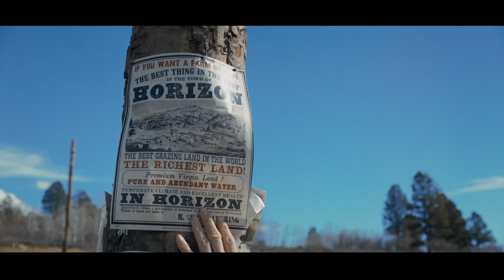Horizon: An American Saga, recensione del film di Kevin Costner: western da scoprire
La recensione del Capitolo 1 di Horizon: An American Saga, la prima parte dell'epopea western di Kevin Costner presentata fuori concorso a Cannes 2024.

Horizon: An American Saga arriva in sala il 4 luglio.

Testo: Antonio Cuomo
Voce: Carlo Burigana
Montaggio: Giulio Riservato

00:00 Recensione di Horizon
00:54 La trama di Horizon
02:04 Il mito dell’ovest e dell’America
02:55 Una grande produzione